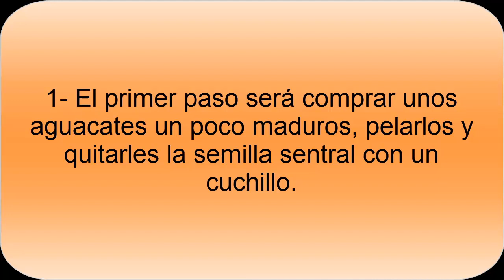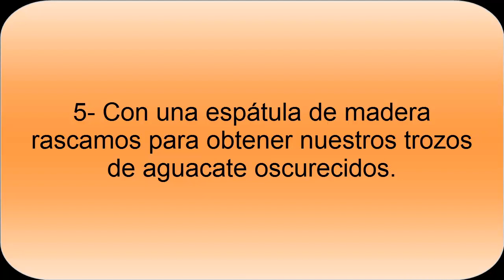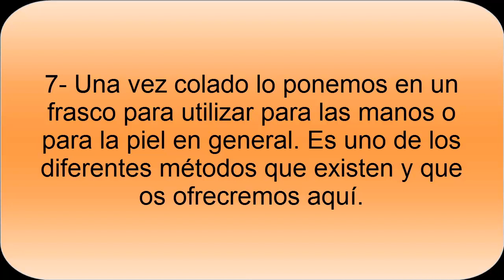Como hacer Aceite de Aguacate Casero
Aceite de Aguacate Casero. Aprende a conseguir el aceite de aguacate con este método utilizando el horno, que es una buena forma de aprovechar las propiedades del aguacate.